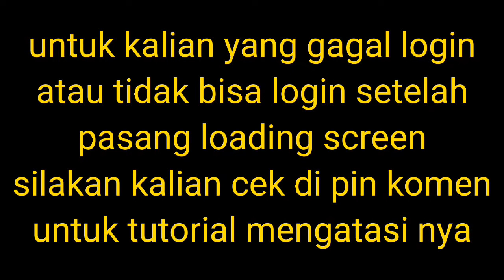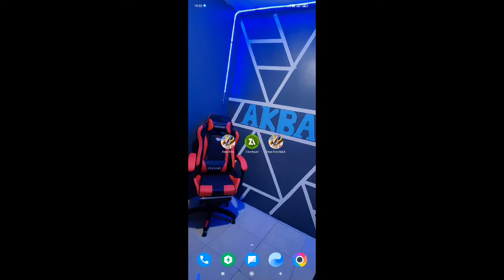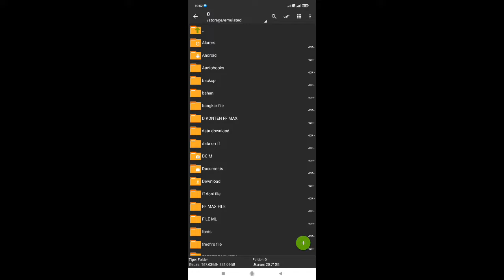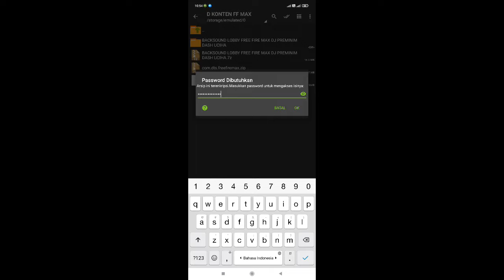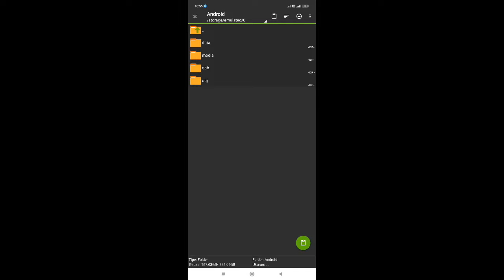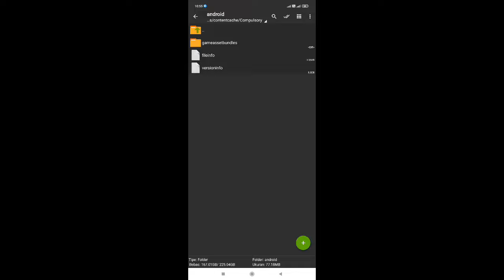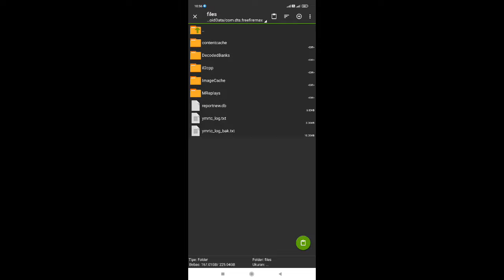backsound lobby ff max dj preminin dash uciha | cara merubah backsound free fire max lagu sendiri